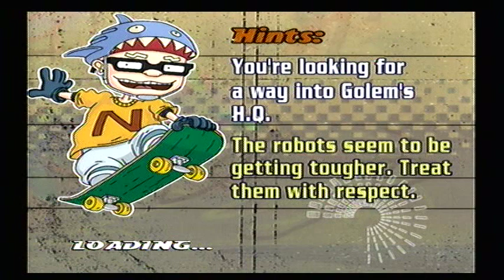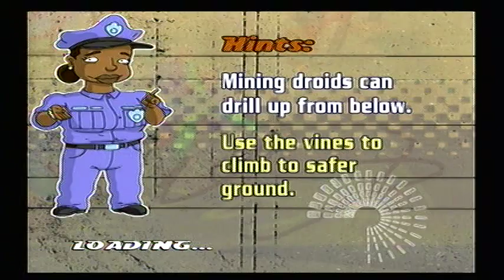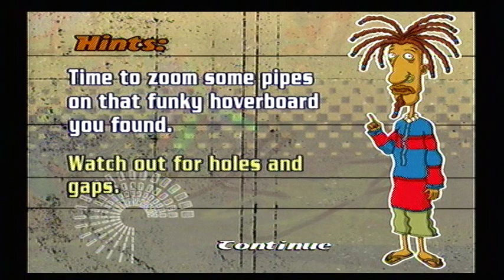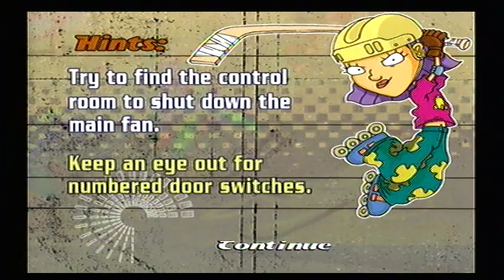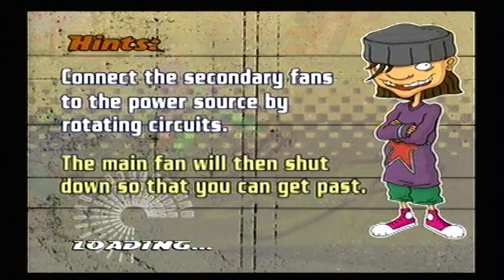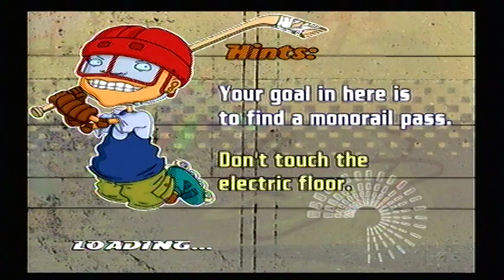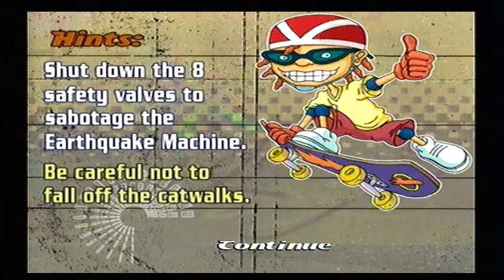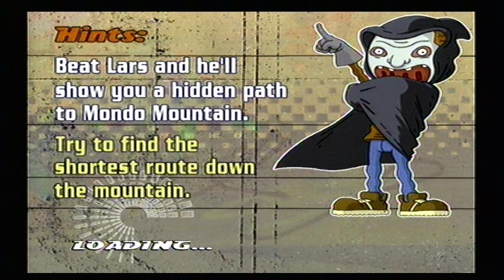Rocket Power Mondo Mountain